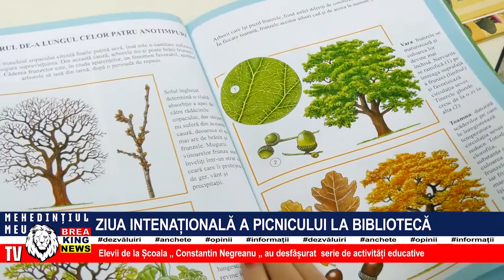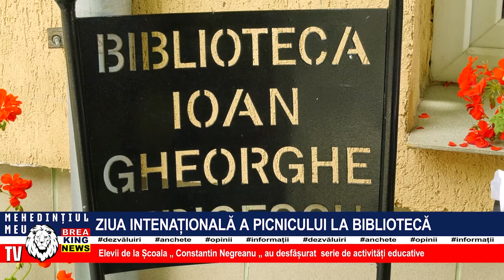ZIUA INTERNAȚIONALĂ A PICNICULUI LA BIBLIOTECĂ